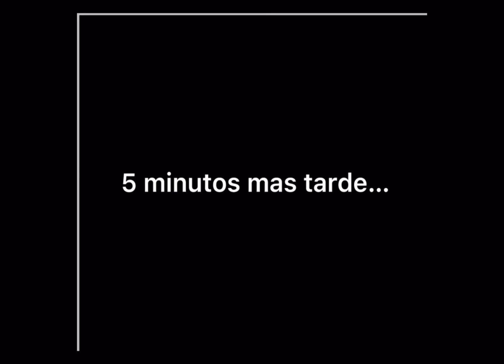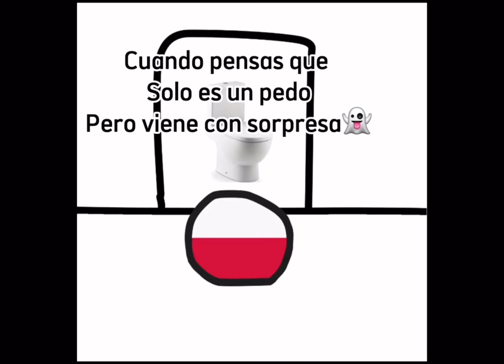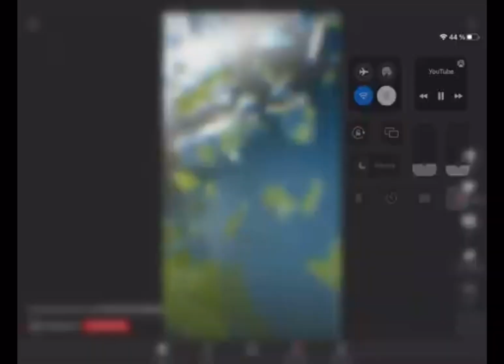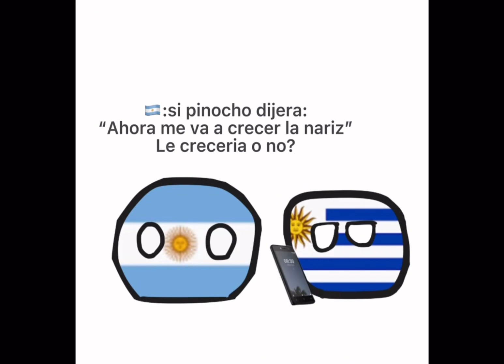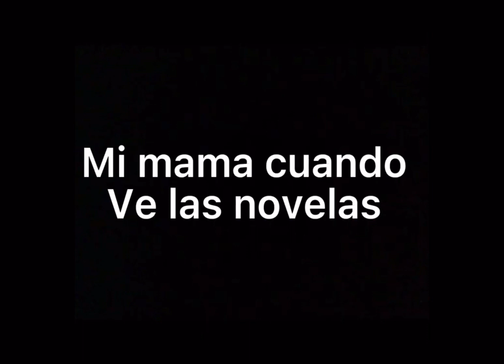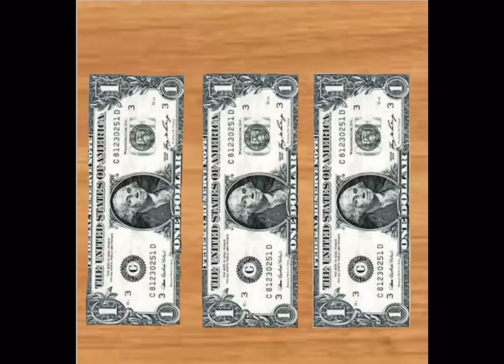Recopilación de países fuera de contexto #2